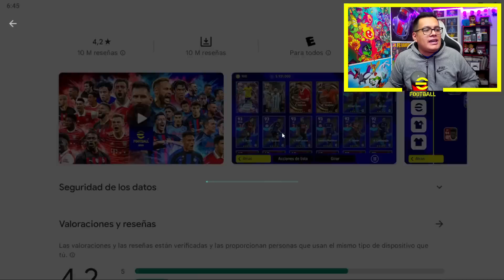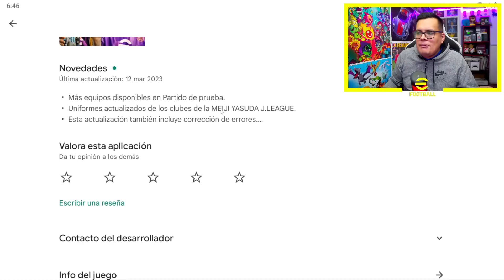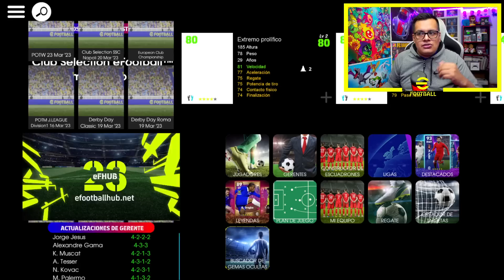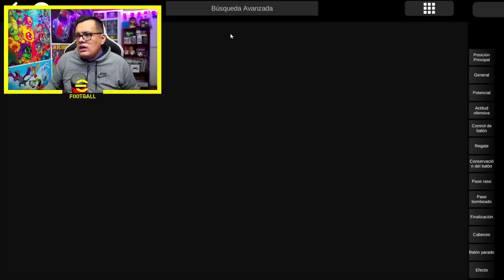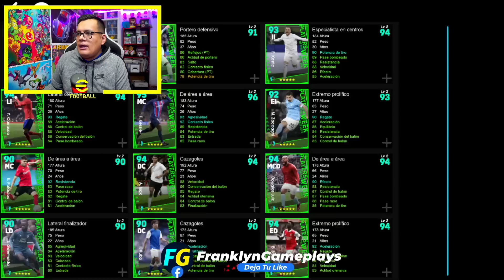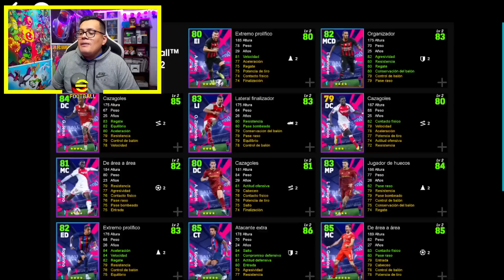🎁 ASÍ ES EL NUEVO EFOOTBALL 2023 Mobile 2.4.2 *Nuevos BIG TIME & POTW para TODOS*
► ¡SÍGUEME!